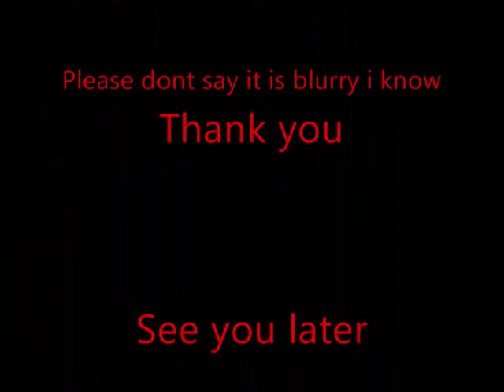Ichigo and Rukia Pictures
This is my first one so tell me if the sound is wrong ok, see you later